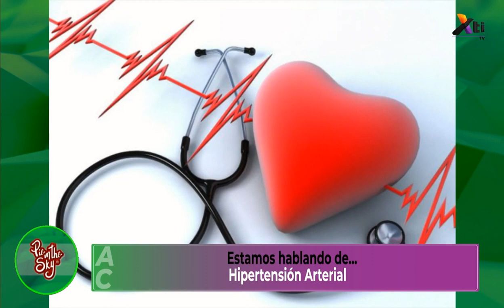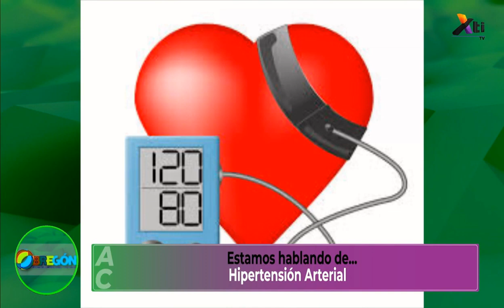Salud – Hipertensión arterial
¿Qué es la hipertensión arterial? Nos explica la Dra. Berenice Vicente Hernández, Médico Internista, Adscrito al Servicio de Medicina Interna del Antiguo Hospital de Guadalajara.